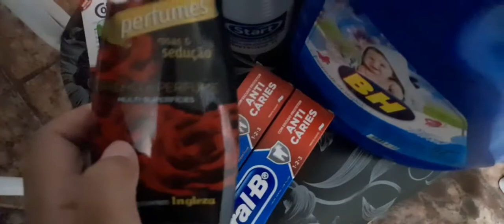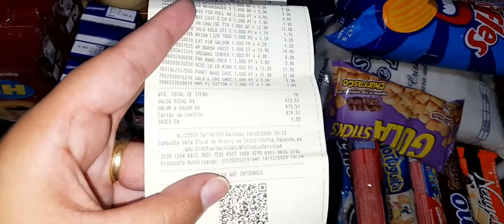COMPRAS DO MÊS DE DEZEMBRO 2020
oiiie nossa última compra do ano.